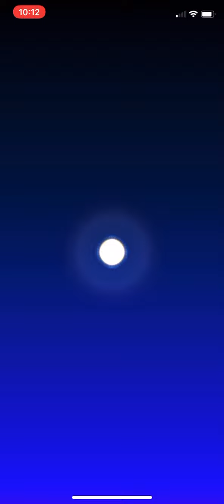New Year’s Pipe 1 Opening “10 Pipes” - Mario Kart Tour